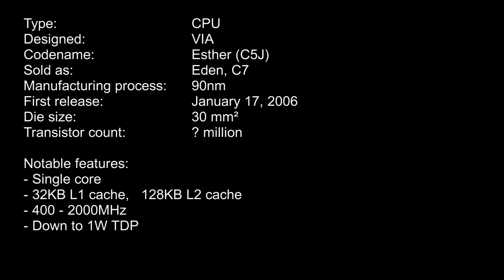Via Esther die shot (Eden / C7)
Die shot of a 90nm Via Eden processor using the Esther core.
Lower layers exposed by etching.

This is a seriously tiny chip, with low power consumption and equally low performance.